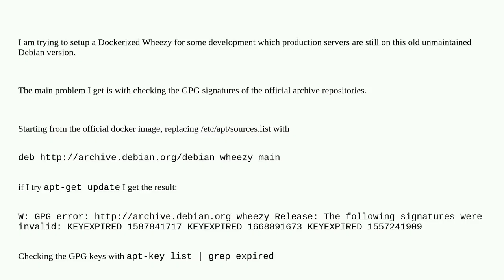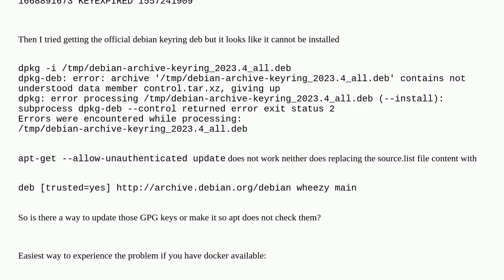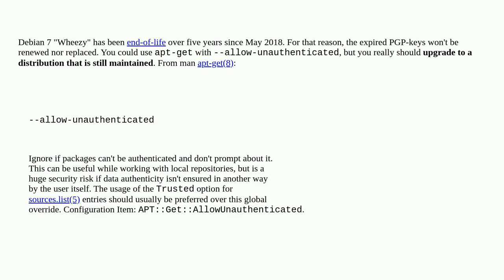How to update the GPG keyring on a Debian Wheezy server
A special thanks goes out to the community

  gpg debian-wheezy